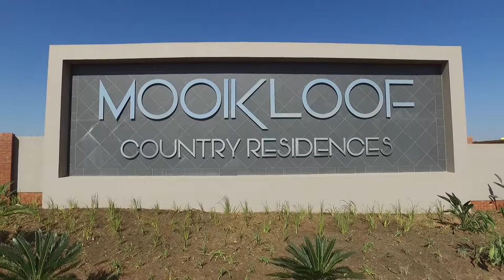3 Bedroom House for sale in Gauteng | Pretoria | Pretoria Far East | Rietfontein | 11 A | T959268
3 Bedroom House in Rietfontein, 11 apaloosa street, ONE OF YOUR BEST BUY-TO-LET INVESTMENT OPPORTUNITIES TODAY!

Mooikloof Country Residences is an excl